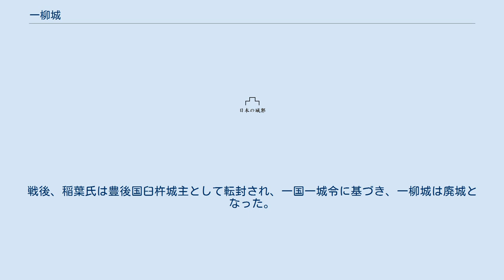一柳城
一柳城（ひとつやなぎじょう）は、岐阜県関市（旧美濃国武儀郡）富之保一柳にある日本の城跡（山城）。
 別名、大洞城、津保城、町村城。
 郡上八幡城と加治田城（加茂郡）の中間地点にあり、重要な位置にあり重視された。
濃尾平野最北端からまだ津保川を上流へ向かうと、山に囲まれた盆地に位置する。
一柳城（大洞城）は武儀町一柳の山頂付近に築かれており、西を武儀倉川、東を津保川が流れ、二つの川は下流で合流して三方を川に囲まれた地形にある。
 築城年代は明応年間(1492年から1501年)までの間とされ、美濃国守護土岐氏の家臣と伝わる宇佐見丹波守弘房が大洞城を築城し先谷八幡宮を造営した。
天正12年(1543年)には宇佐見左衛門尉という人物が先谷八幡宮へ大般若経600巻を寄進している。
 その後美濃を攻略した織田信長は、郡上八幡城の遠藤慶隆の南下に備えて、大洞城を一柳直末に命じて改修させる。
その際大洞城から一柳城と改称する。
その後、加治田城主の美濃斎藤氏利治の領土となり支城となる。
斎藤利堯病死後、加治田城（廃城後）に次ぐ重要拠点となる。
森長可が小牧・長久手の戦いで討死後の1587年、豊臣秀吉は遠藤慶隆を転封し、一柳城（大洞城）に稲葉貞通を入封。
稲葉貞通は郡上八幡城を中心とし、中でも大洞城は加茂郡から郡上八幡に至る重要な位置にあり重視された。
 1600年、関ヶ原の戦いの際、遠藤氏は東軍に属して郡上八幡城、一柳城を攻めた。
戦後、稲葉氏は豊後国臼杵城主として転封され、一国一城令に基づき、一柳城は廃城となった。